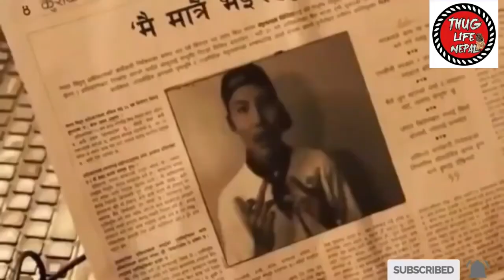Rachana Rimal Latest Thuglife Interview -Rachana Rimal Thuglife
Ashok darji
Ta
Pa
Na
music of nepal
rachana rimal new song
rachana rimal
rachana rimal new song 2022
rachana rimal songs
buhari
kanchi
rachana rimal interview
blind date season 2
rachana rimal new songs
rachana rimal youtube channel
sakkigoni
Voice of nepal season 4
rachana rimal concert
bibek thapa
naagin 6
nepali cartoon
nepali song
rachana rimal nepal idol audition
rachana rimal new interview
bhagya laxmi serial
bhoot
bhunti
buhari bhag new episode
butwal narayanghat road project
christmas de
eit
fish video
kamala ghimire dohori
kanxipishachini
pramod kharel new song 2022
rachana
short video
Surendra kc
toshima karki
udariya serial today episode
yo new episode
0000
220 pulsar modified
pishachini
rachana
short video
surendra kC
toshima karki
udariya seril today episode
go new episode
0000
220 pulsar modified
aama
ache kumar movie
ali baba dastan e kabul
alina chauhan song
aliza gautam
amir garib
angel
anime
antifragile relay dance
asmita dallakoti live dohori
baby
balen
balveer
bango muraliko
bhoot cartoon
bhoot zombie
bhunti episode 140
bhutiya film
bigg boss priyanka ankit
bike drawing
bindass kavya
blind date new episodes
blue film
bts members voice without autotune
buhari 103
buhari 103 bhag